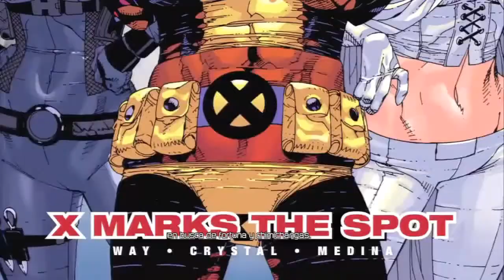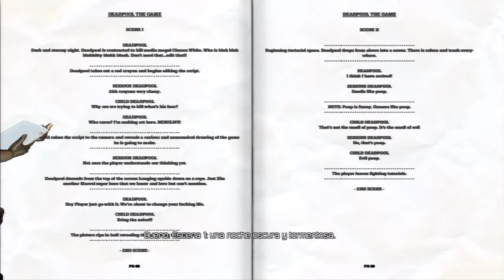Masacre DEADPOOL | Let's Play en Español | Prólogo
Bueno Gente! nuevo Let's Play en Español Deadpool, espero que lo disfruteis! empezamos con el Prólogo. Ya sabeis que vuestro Like y Fav Ayudan a Crecer